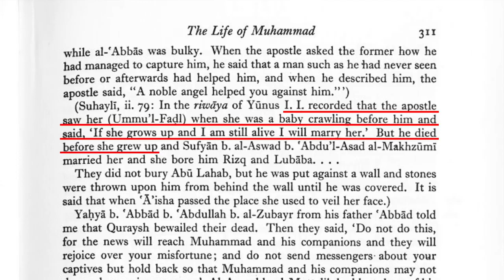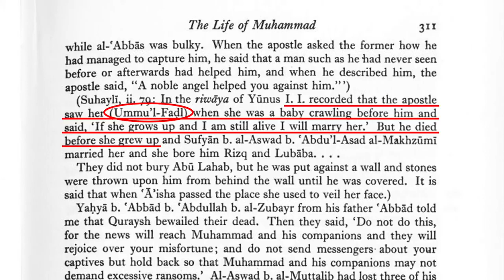Muhammad Proposed Marriage to a Baby - DavidWood May 8.20